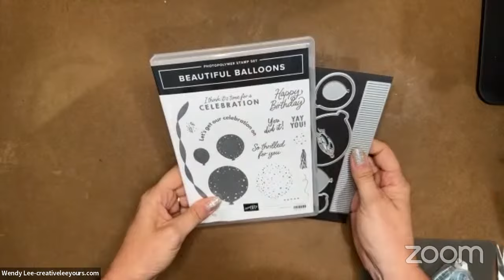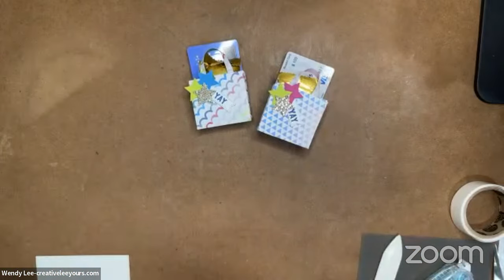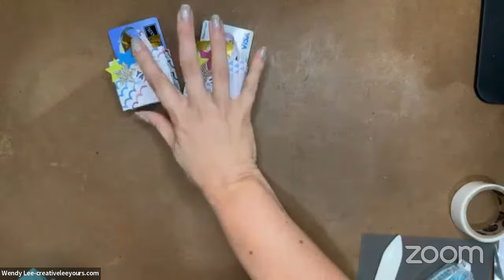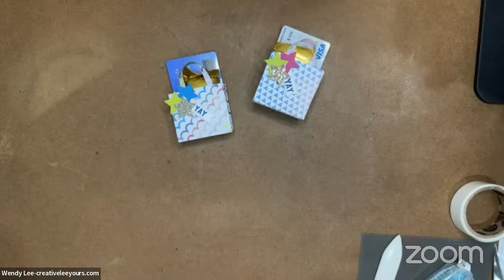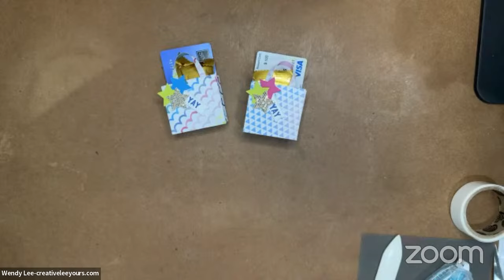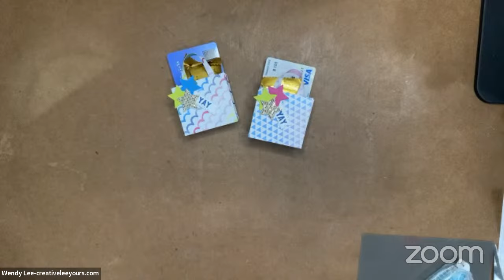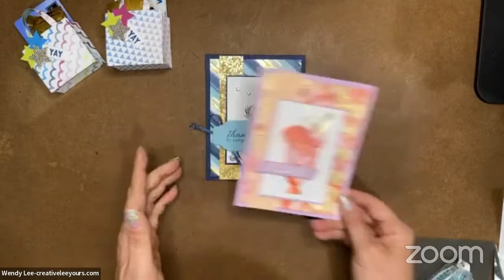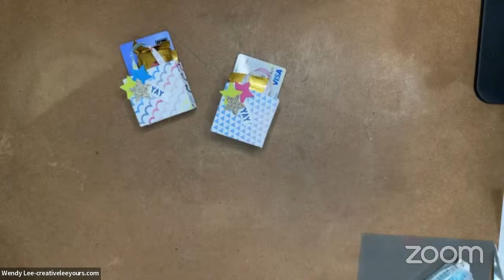Live Paper-crafting Class with Wendy Lee-Adorable Origami Mini Gift Bag Treat Holder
Live in the USA?
Prefer me to place your order for you? I am happy to help.

Keep up to date with all my upcoming events by JOINING MY 📧 EMAIL LIST.

If you love learning cool techniques and fun folds... you will want to join us for our next Maker's Mojo!  Get you creative Mojo going with 10 awesome presentations in a two day LIVE event!

• More Dazzle 6" X 6" (15.2 X 15.2 Cm) Specialty Paper [161749]
• Bright & Beautiful 6" X 6" (15.2 X 15.2 Cm) Designer Series Paper [161449]

Project Layers (Imperial):
• 6” x 6” DSP
• (2) ¼” x 3” DSP
• Scrap Lemon Lime Twist, Azure Afternoon and/or Berry Burst CS- die cut stars
• Scrap More Dazzle- die cut star
• Scrap Basic White CS- die cut banner

Want a printable recipe for this project? Head over to my blog at creativeleeyours.com. It will post 7/14/2023

*Ready for a fun, monthly craft kit delivered directly to you, so you get all the joy of creating without having to do all the research, design and prep? Cultivated Creativity is for you!

*Join my Online Forget Me Not (FMN) Card Club and elevate your hand made cards